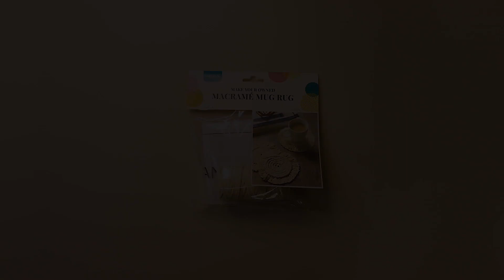E36000337 Make your owen macrame Coaster